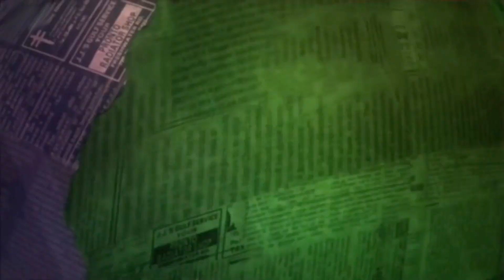Milton Jones' Funniest Travel Stories | Mock The Week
We're living for these hilarious storytimes from Milton! 😄